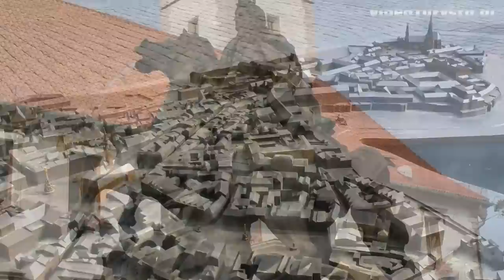Olomouc, Czech Republic (Česká republika) [HD] (videoturysta)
[CZ] Olomouc je jedním z nejzajímavějších a nejdůležitějších měst v České republice. Jeho staré město je skvělý. Hlavními architektonické styly jsou barokní a renesanční. Stojí za to navštívit toto město, aby se seznámili s jejími krásnými památkami. Zůstali jsme tu jen na pár hodin, ale můžete snadno strávit zde i několik dní, aniž by se nudí vůbec.

[EN] Olomouc is one of the most interesting and most important cities in Czech Republic. Its Old Town is very extensive and only the Old Town in Prague is bigger in Czech Republic. The main architectural styles are baroque and renaissance. It is worth to visit this city to become familiar with its beautiful monuments.

[PL] Ołomuniec (po czesku Olomouc) to jedno z najciekawszych i najważniejszych miast w Czechach. Jego starówka jest bardzo rozległa i wielkością przewyższa ją jedynie Stare Miasto w Pradze. Głównymi stylami architektonicznymi są barok i renesans. Warto odwiedzić to miasto, by zapoznać się z jego pięknymi zabytkami.